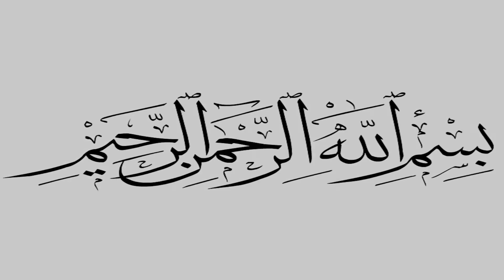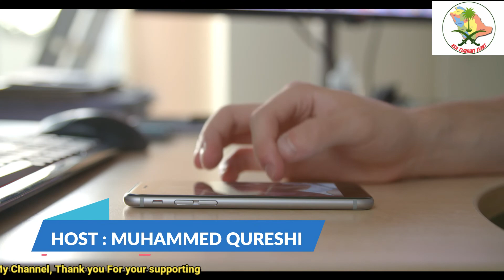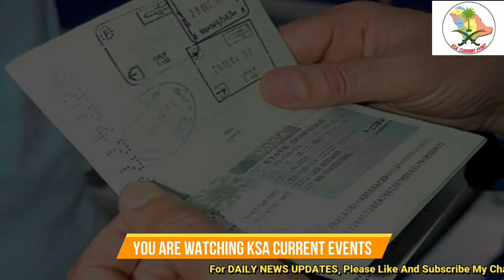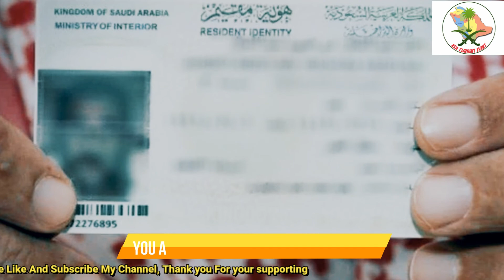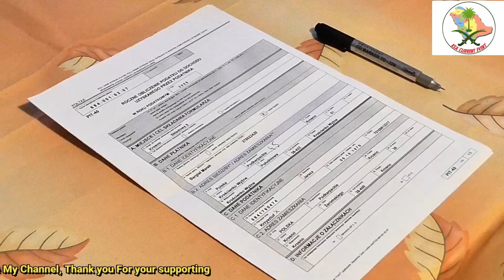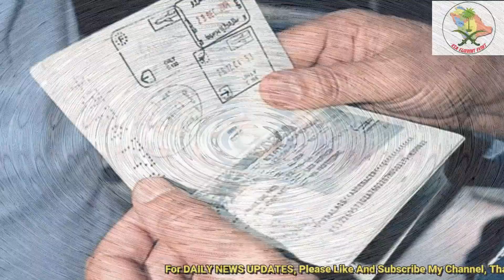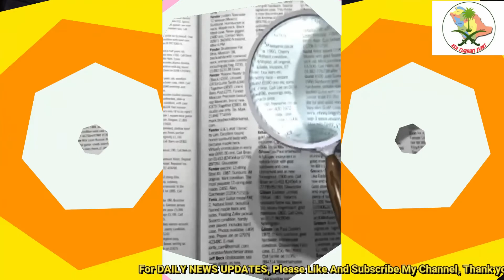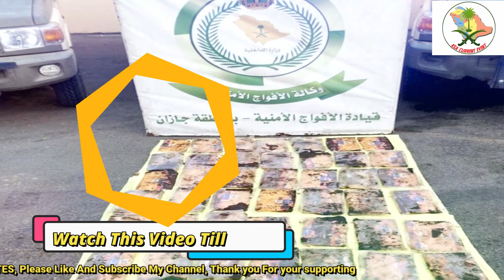Saudi Arabia News Today - 16.08.2020 - Saudi Arabia News Now In Urdu And Hindi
In this video you will listen the saudi arabia news today or update about Online teaching for the first seven weeks of the new school year, In Saudi Arabia news today New visa, no residency, what to do?, In Saudi Arabia Plans to run a train between Saudi Arabia and Bahrain, Invoice on the use of the phone while driving, Attempt to smuggle drugs failed, smuggler arrested in Saudi Arabia news today. All these news you can listen and watch from saudi arabia news now in urdu and hindi Language with English Subtitle.
KSA Current Events is a leading Saudi Arabia news channel that promises to bring to factual and timely international stories and stories about Saudi Arabia ,Saudi Arabia News today Urdu,  Saudi Arabia News today Urdu Live TV, Sports, Entertainment, Business, Saudi Arabia News today Urdu,Amid others.
Main Headlines of Saudi Arabia Latest News Today - 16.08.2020 - Saudi Arabia News Now In Urdu And Hindi
Extra Information :
jeddah concert
saudi embassy in india
saudi tourist visa renewal
saudi airlines slogan
saudi airlines model
saudia a350
when saudi arabia will resume flights
saudi arabia press release
saudi ban flights
saudi arabia life expectancy 2019
saudi airlines slogan
saudi airlines model
saudia a350